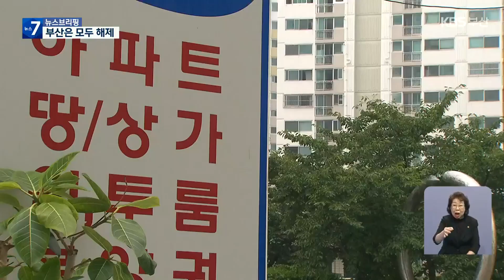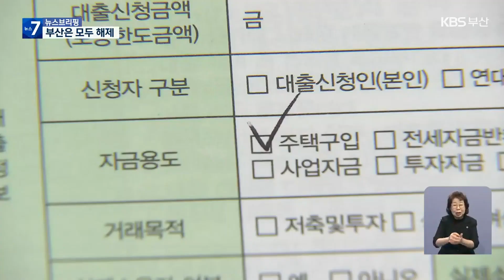부산 14개 구, 조정대상지역 모두 해제 / KBS 2022.09.21.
[앵커]

 조정대상지역으로 묶여있던  해운대구 등 부산 14개 구가 모두 조정지역에서 해제됩니다.

 2020년 말 지정 이후 1년 아홉 달 만인데요,

 국토교통부는 실수요자가 정상적으로 주택을 거래할 수 있게 지방의 규제를 풀었다고  설명했습니다.

 [리포트]

 중구와 기장군을 뺀 부산 14개 구에 지정돼있던 부동산 조정대상지역이 모두 해제됩니다.

 2020년 12월 이후 1년 9개월 만입니다.

 국토교통부는  지난 6월, 일부 지역 해제 이후 시장 상황을 지켜본 결과, 해제로 부동산 시장이 다시 가열될 가능성이 크지 않다고 판단했다고 설명했습니다.

 특히, 부산의 경우 해운대구와 수영구, 동래구 등  이른바 '해수동'의 상황은 조금 다르지만, 부분 해제로 거둘 실익이 없어  모두 해제한 것으로 전해졌습니다.

 [권혁진/국토교통부 주택토지실장 : "지방을 중심으로 해서 집값 하향 안정세가 정착돼 있다고 판단을 하고 있고, 특히 거래량이 위축되는 점을 고려했을 때 실수요자들의 정상적인 주택 거래는 숨통을 틔워줘야겠다는 판단이 컸습니다."]

 부산의 아파트 매매가격이  지난 6월 셋째 주부터 지난주까지 13주 연속 떨어지고 하락 폭도 커져 조정지역 해제를 건의했던 부산시는 이번 결정을 환영했습니다.

 거래가 급격히 줄어 어려움을 호소해온 부동산업계도 규제 해제가 거래가 회복되는 계기가 될 것으로 기대하고 있습니다.

 하지만 높은 금리와 바닥으로 떨어진 매수 심리 등으로 규제 해제가 주택 시장에 미치는 영향은 제한적일 것으로 보입니다.

 [강정규/동의대 부동산대학원장  : "거래 침체를 비롯한 부산 부동산 시장의 비정상적인 모습이 매우 팽배했는데, 이번 해제 조치로 거래량 증가 등 최소한의 시장의 정상화 계기가 될 것으로 판단되고 있고…."]

 이번 규제 해제로 부산에서는 16개 구·군 모두  주택담보 대출 요건이 완화되고 양도세와 종부세 등  각종 세금 부담도 줄어듭니다.

 조정대상지역 해제는 오는 26일부터 효력이 발생합니다.

 영상편집:김종수